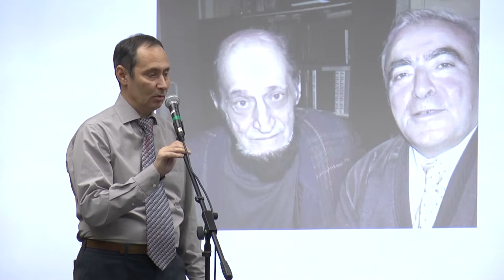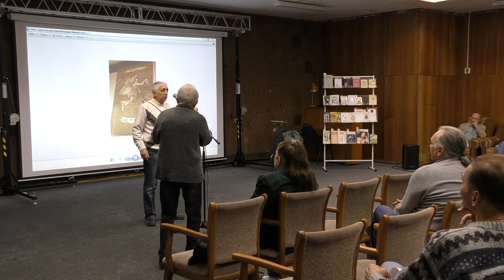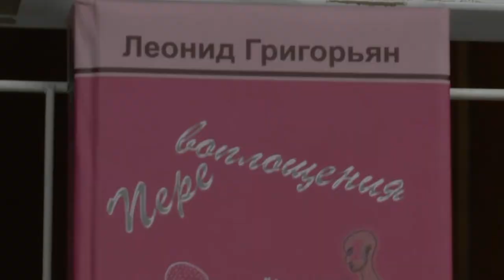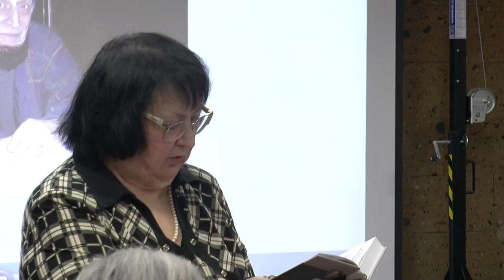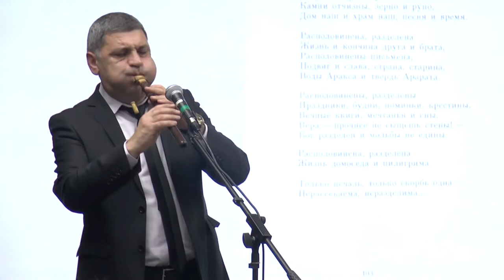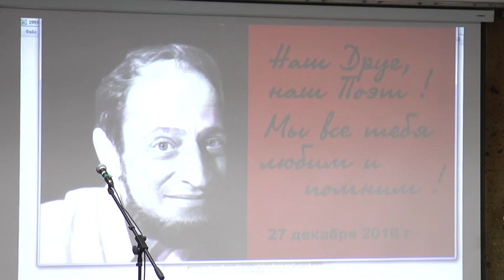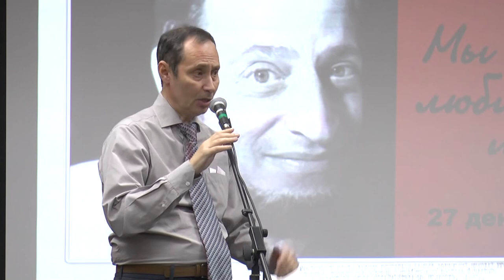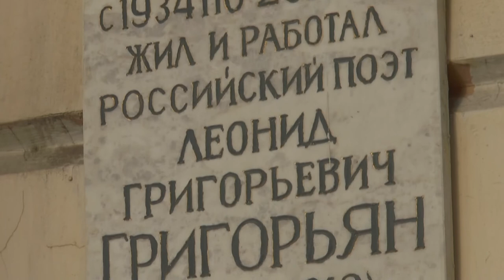Литературный вечер к 90-летию Леонида Григорьяна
Ростов-на-Дону, ДГПБ, 21 декабря 2019 г.